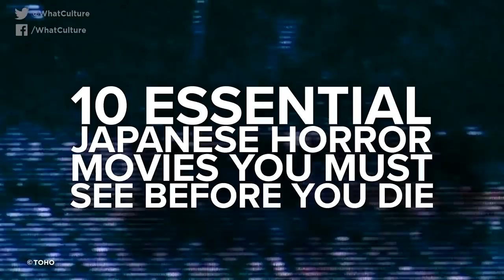10 Essential Japanese Horror Movies You Must See Before You Die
Nothing says more about a country than its horror movies, and the Japanese sure love their horror movies!